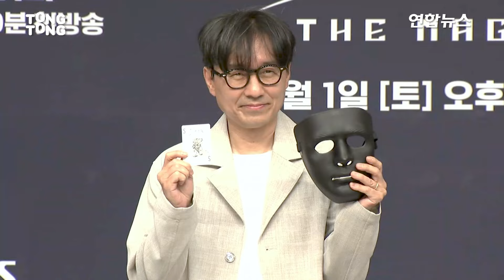[풀영상] SBS '더 매직스타' 제작발표회｜ 진선규·한혜진·박선영·장항준·이은결｜'The magic star' Press Conference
2024년 5월 30일 SBS 예능 '더 매직스타' 제작발표회가 SBS홀에서 진행됐다.
'더 매직스타'는 국내 마술사들은 물론, 전 세계에서 활동하는 해외 마술사들이 참가해 자신의 한계를 뛰어넘는 마술로 선의의 경쟁을 펼치며
최고의 마술사를 가려내는 국내 최초 글로벌 마술사 오디션 쇼이다.

0:00 [이은결] 포토타임
1:10 [박선영] 포토타임
1:58 [한혜진] 포토타임
2:50 [진선규] 포토타임
3:58 [장항준] 포토타임
5:05 [단체] 포토타임

8:18 [단체] 자기소개
11:05 [CP] 전현무 불참 이유 설명
12:50 [CP] 제작 의도
15:02 [진선규] 이번 프로그램을 하면서 행복감을 느낀이유? 마술에 대해 깨달은 점?
18:05 [CP] 출연진에 한국인 여자 마술사가 없는데 이유?
19:24 [이은결] 섭외 소감
22:43 [CP] 스타저지 섭외 관련
24:28 [박선영, 진선규] 인상 깊었던 마술
27:07 [단체] 섭외받았을 때 어땠는지?
35:08 [CP] 우승하면 활동이나 혜택있는지?
38:06 [이은결] 마술계의 기대? 현장분위기?
41:39 [단체] 심사방식?
48:11 [CP] 시즌제 염두?
49:37 [단체] 끝인사